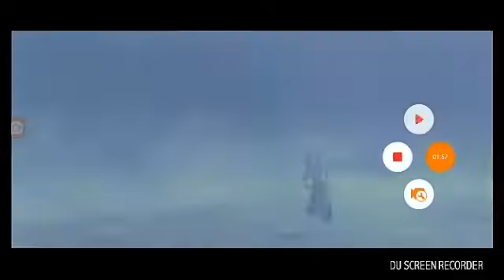Elsa's magical Christmas Dance #2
I own no rights to the content or game and music...

Song: Glory
Song by Go Fish Guys

Property of Disney! I own nothin'!